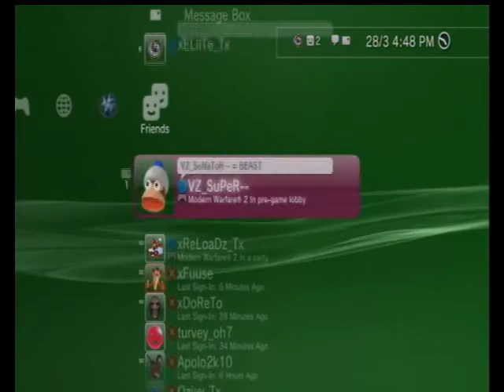Easy Cap 2.0 Test